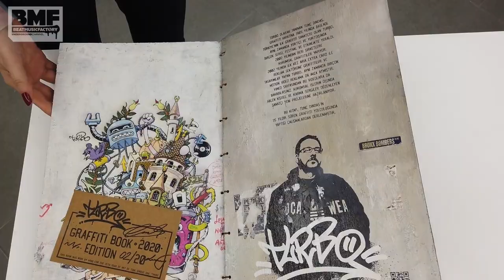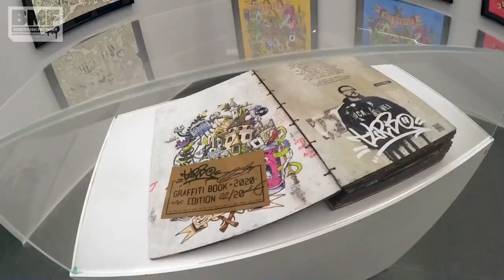Tunç "Turbo" Dindaş - İstanbul exhibition 2022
Graffiti sanatçısı Tunç "Turbo" Dindaş'ın Brieflyart'da gerçekleştirdiği "İstanbul" sergisinden görüntüler. Sergi 4 Ekim - 12 Kasım arası Gümüşsuyu'ndaki Brieflyart'da gerçekleştirildi.

1000 Parça Turbo puzzle'ı almak için aşağıdaki linki kullanabilirsiniz.